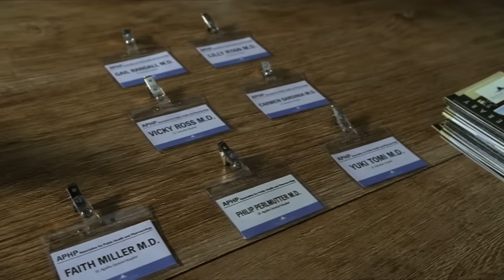Wilson Dosed AGAIN! | House M.D..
When Wilson decides to make a speech on a euthanasia patient House drugs him to prevent him from effecting his career.